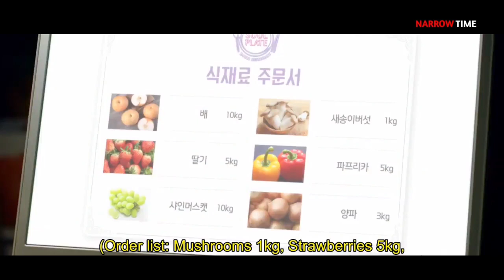Angel Love| Chinese Sweet Food Romantic Drama | korean drama in tamil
Hey guys